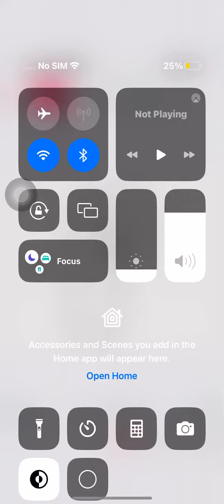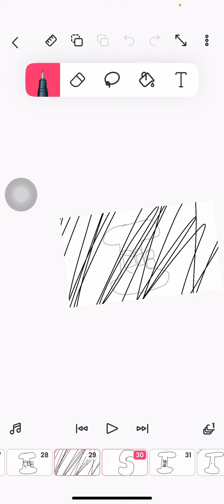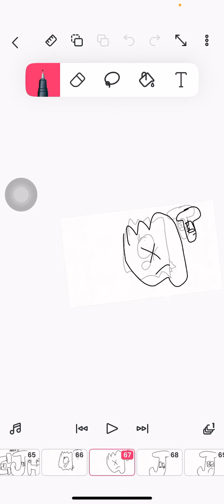Brazilian alphabet lore part 4 (p-t)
Reuploaded by mistake